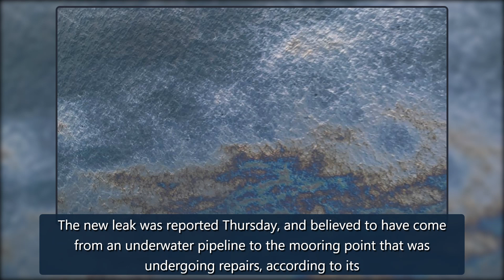Thailand tackles 2nd offshore oil spill in 3 weeks - ABC News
Thailand tackles 2nd offshore oil spill in 3 weeksThai authorities are scrambling to contain the country’s second oil spill in less than three weeks in the Gulf of ThailandBANGKOK -- Thai authorities scrambled Friday to contain the country’s second oil spill in less than three weeks in the Gulf of T credit